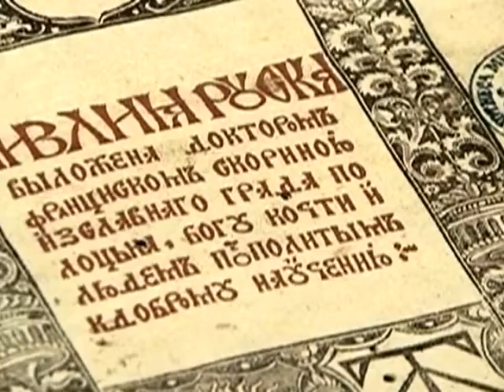30 07 2015 Беларусь это мы 15 Лебедева 03 41